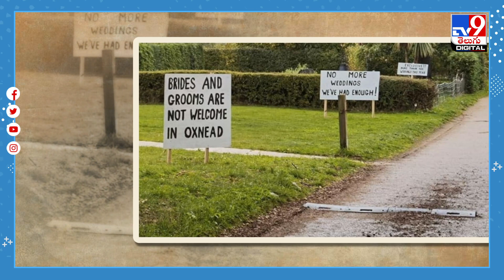ఇక్కడ పెళ్లిళ్లు వద్దు బాబోయ్.. వధూవరులకు నో వెల్కమ్ బోర్డులు..